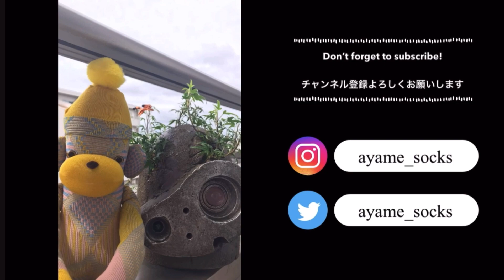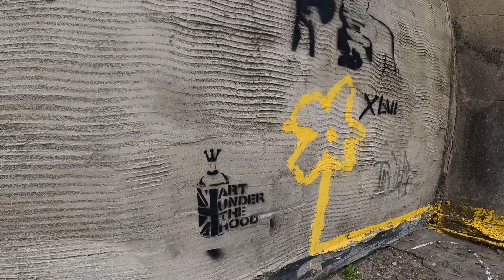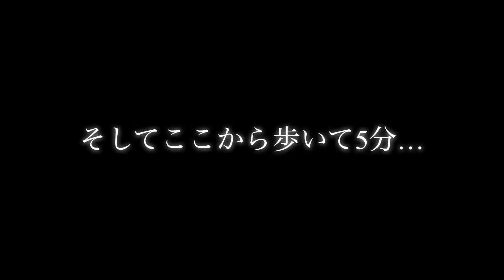【BANKSY】ロンドンの街角に残されたバンクシーのアート（7作品+おまけ）を訪ねてサイクリング！東ロンドン／アーセナル／バービカン／ショーディッチ／イギリス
少し前、イギリス・ロンドン出張に行っていた時の動画です。（2022年1月）
日本ではBANKSY展が開催中とのことで、東ロンドンの街角に残っているバンクシーのストリートアートを巡ってきました。今回は自転車で回りまして、昔住んでいたアーセナルにも立ち寄りました。相変わらずいい感じに曇ったロンドンらしい天気でのサイクリングとなりました。バンクシーと言えば・・・の90年代ブリストル音楽に合わせて、ロンドンのサイクリング動画をお楽しみ下さい！

▼もくじ
00:00 オープニング
00:55 Pink Car in Brick Lane（ピンクカー／ブリックレーン）
02:18 Yellow Lines in Bethnal Green（イエローラインズ／ベスナルグリーン）
04:18 Royal Family in Stoke Newington（ロイヤルファミリー／ストークニューイントン）
06:25 17年前に住んでいたアーセナルを散歩
13:46 今は消されてしまったバンクシーアートの跡地（ハイバリーイズリントン）
15:18 ハイバリーから自転車でショーディッチに戻ります
16:18 I love London - ROBBO（アイラブロンドン・ロボ／バービカン）
16:54 Banksy with Jean-Michel Basquiat（バンクシー＆バスキア／バービカンセンター）
18:21 Guard Dog（ガードドッグ／ショーディッチ）
18:44 エンディング

【自己紹介】
靴下デザイナー歴20年のあやめです。東京在住です。Ayaméという靴下のブランドをやっています。デザインのインスピレーションになっている日々の楽しいこと、面白いと思ったこと、色々配信しています。

【Ayamé】
2007年にスタートした日本の靴下ブランド。日本生産にこだわり丁寧に作られたアヤメ靴下は、独創的な編み地デザインと色づかいが注目を集め、Made in Japanのクオリティと共に世界中で高く評価されている。英国Liberty百貨店やSelfridges、日本全国の小売店で販売中。

▼代々木八幡（東京都渋谷区富ヶ谷）にあるアトリエショップにも気軽に遊びに来て下さいね！
※木金土曜日のみ営業・祝日休み